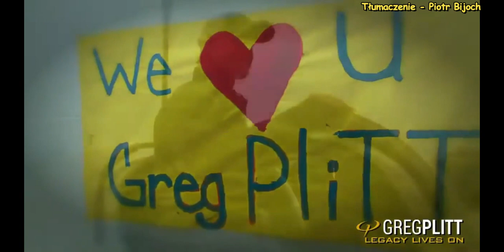Greg Plitt - 8 years anniversary